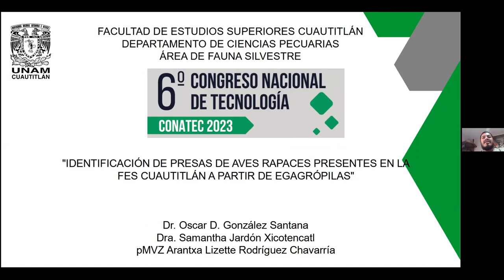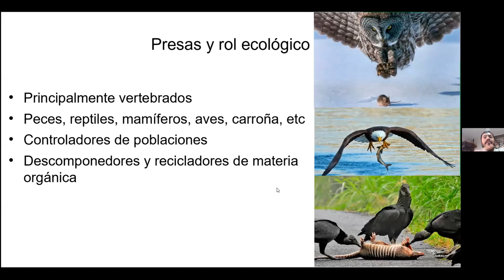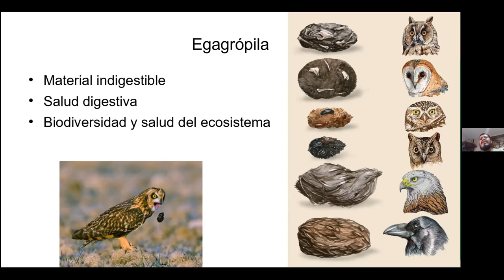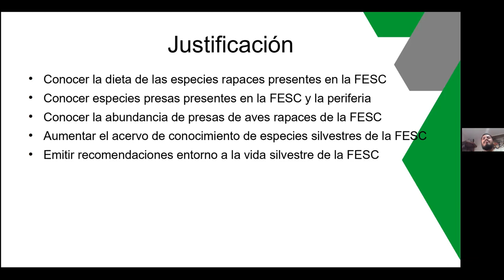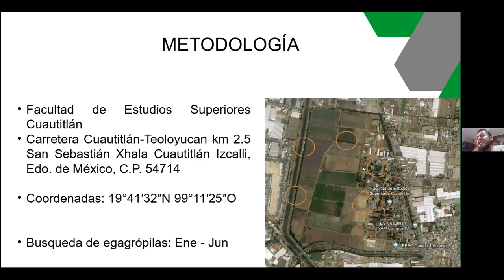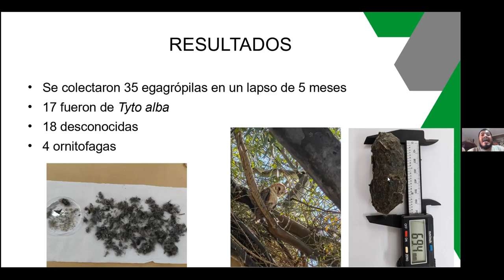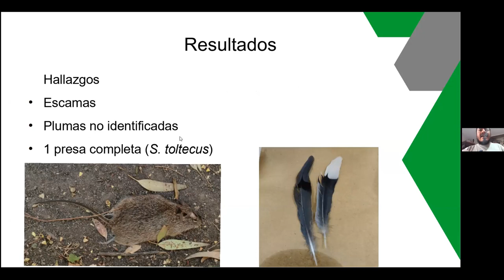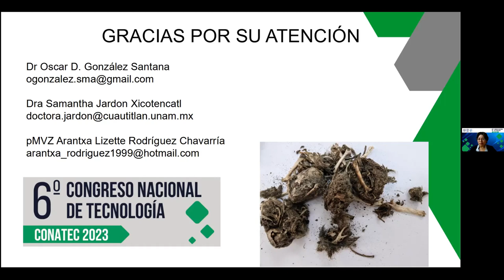Identificación de presas de aves rapaces presentes en la FES Cuautitlán a partir de egagrópilas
Autores: Oscar Daniel González-Santana, Samantha Jardón-Xicotencatl y Arantxa Lizette Rodríguez-Chavarría.

FORMA SUGERIDA DE CITAR:
González-Santana, O. D., Jardón-Xicotencatl, S., y Rodríguez-Chavarría, A. L. (2023). Identificación de presas de aves rapaces presentes en la FES Cuautitlán a partir de egagrópilas. 6º Congreso Nacional de Tecnología (CONATEC 2023). Facultad de Estudios Superiores Cuautitlán. UNAM.